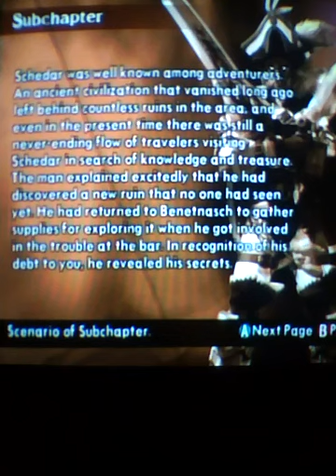SoulCalibur II Weapon Master Part 4